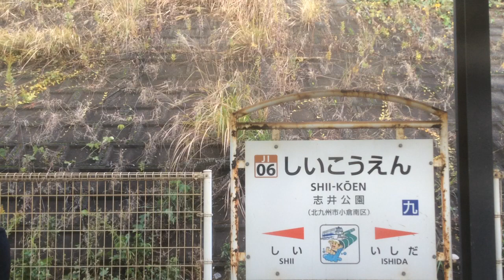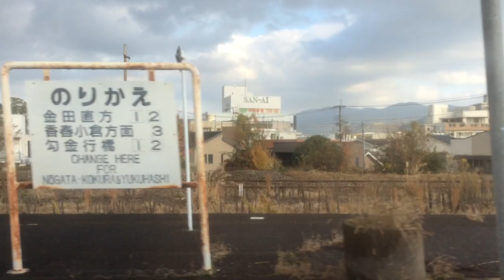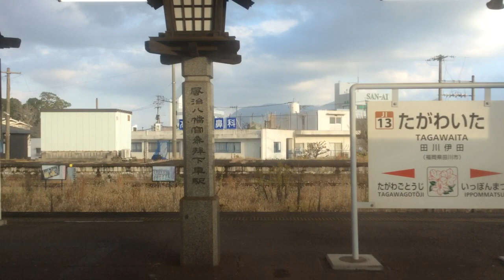【JR九州 日田彦山線】城野→田川後藤寺 2022.12.13